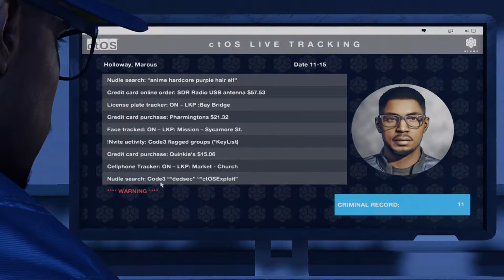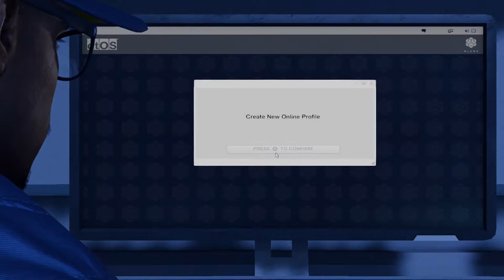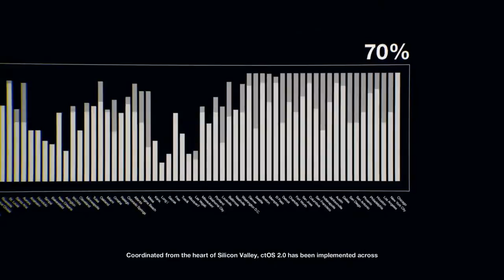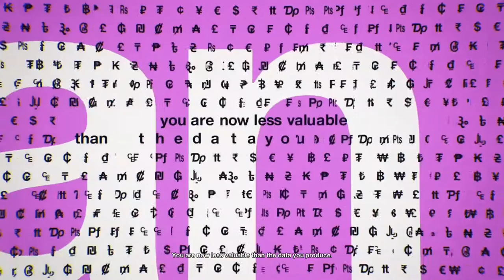Watch Dogs 2 | Part 1 | Hacking Blume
Following on from our hacking escapade in Chicago we head to sunny California in the beautiful and cultural city of San Francisco where ctOS has been implemented into everything (looks like they didn't learn their lesson the first time so we need to make more of a show and teach them again). In order to properly teach them a lesson we take on the role of Marcus Holloway a very intelligent twenty-four year old hacker who was punished for a crime he did not commit and DedSec the notorious hacker group who helped Aiden Pearce in Chicago, with our powers, skills and gadgets put together we take the fight to Blume and try and take down ctOS 2.0.